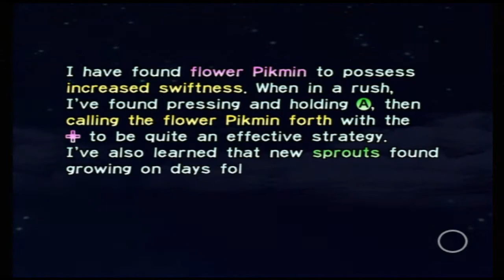Pikmin (Wii) Playthrough with Random Music: Day 4 (Impact Site)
Not much to do except getting tons of pikmin and the only other ship part, so I just threw in a bunch of songs in here.

Music Used for today:

*Kimi Ga Iru Kara (English fanmade version): 00:05

*ENGLISH (Fanmade) Suteki Da Ne: 06:00

*Eternal Love (English fanmade version): 11:34
       Made By: adrisaurus

*The Kiss: 15:24
        From: Aladdin Soundtrack